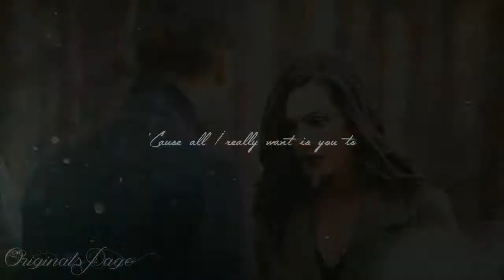The Originals - Klayley (Comatose - Mikky Ekko)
Tv-show: The Originals
Song: Comatose by Mikky Ekko
Editing program: VideoPad Video Editor